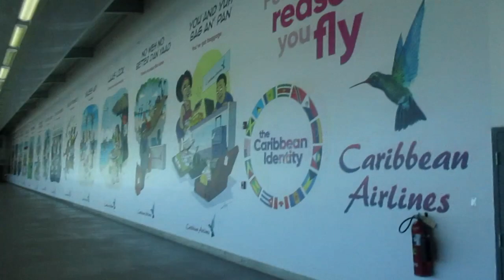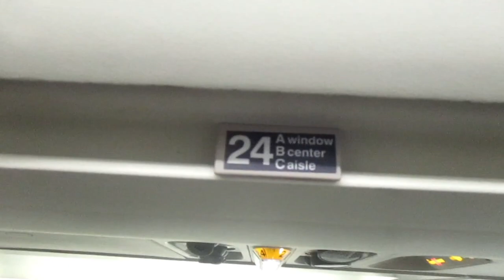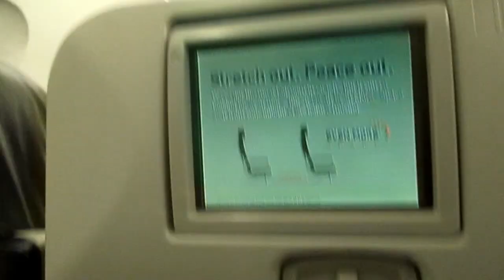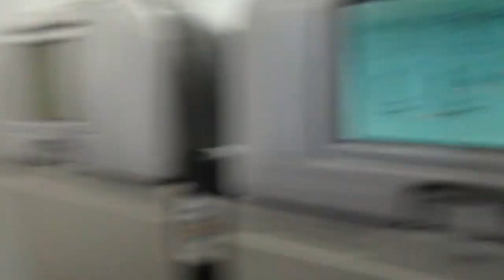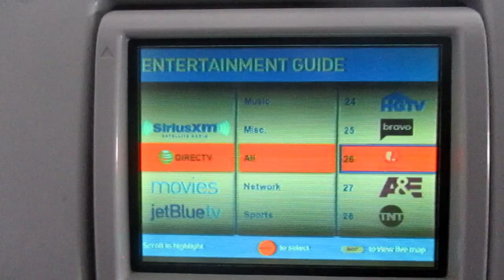JetBlue Airways Kingston Jamaica to New York JFK [Full Flight + Vlog] A320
And please go to my Instagram an follow me for more pictures.

SNAP ME!: Joshua Ferguson